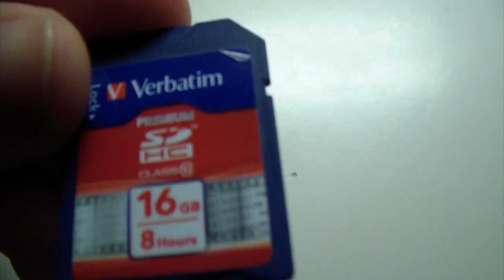Dove salvare i nostri dati?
Vediamo alcuni supporti esterni, usati per salvare i nostri dati. Analizzeremo pregi e difetti, capiremo se è meglio salvare i nostri dati su vecchi dispositivi o su nuove tecnologie di storage. Dal cd, alle penne usb, agli hard disk portatili.